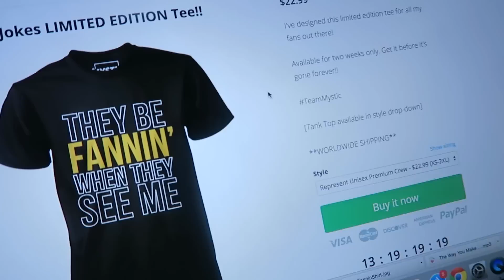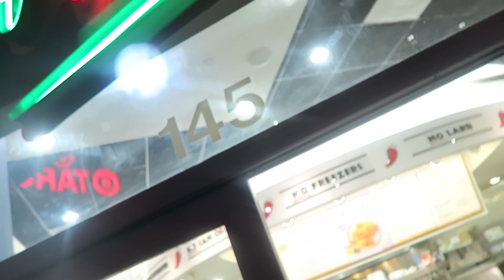CAN'T GET IT OPEN!